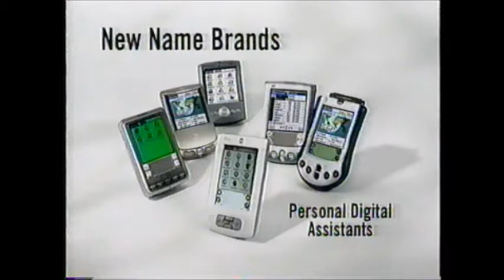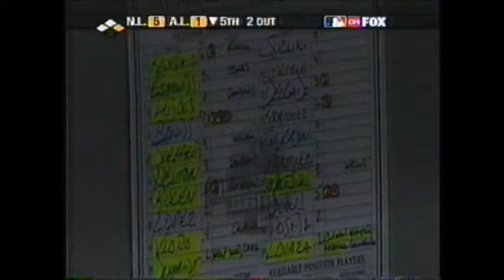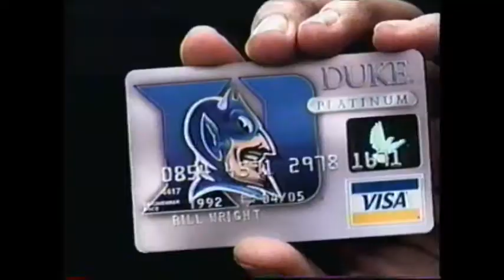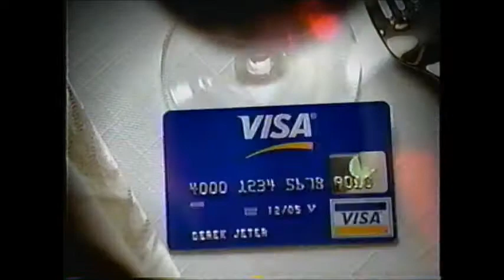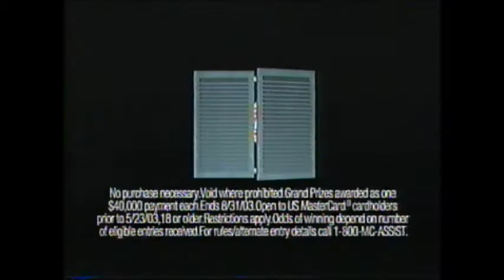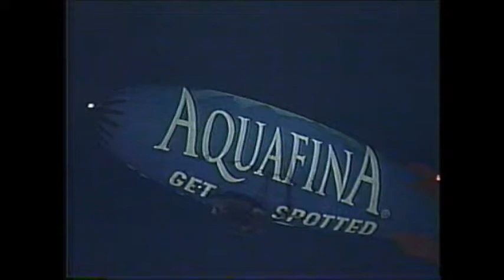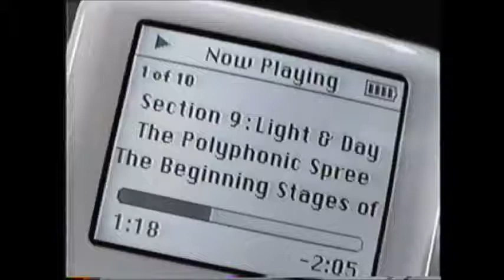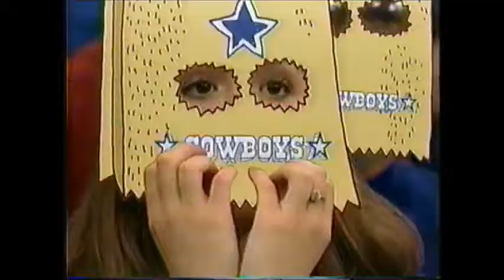2003 MLB All Star Game (Part 2)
The 2003 Major League Baseball All-Star Game was the 74th midsummer classic between the all-stars of the American League (AL) and National League (NL), the two leagues constituting Major League Baseball, and celebrated the 70th anniversary of the inaugural All-Star Game played in Chicago, Illinois in 1933.

The game was held on July 15, 2003 at U.S. Cellular Field, the home of the Chicago White Sox of the American League. The game resulted in the American League defeating the National League 7–6, thus awarding an AL team (which was eventually the New York Yankees) home-field advantage in the 2003 World Series. This game was the first All-Star Game to award home-field advantage in the World Series to the winning league, a rule that stemmed from a controversial 7–7 tie in the previous year's edition. In the days leading up to the game, Fox advertised it with the tagline: "This time it counts." Subsequent editions altered the slogan to "This one counts" to reflect the new method of determining the World Series' home-field advantage; that arrangement ended with the 2016 edition, where the AL team (which became the Cleveland Indians) also won home-field advantage; the AL would win the next six years, as well as the last four. The winning league had a 9-5 record in the corresponding year's World Series, with the AL going 6-5 in the 11 years it won the All Star Game and the NL going 3-0 in the three years it won the All Star Game.

Starters Esteban Loaiza and Jason Schmidt were sharp early on, each throwing a scoreless couple of innings to start the game. In the third, Roger Clemens relieved Loaiza and threw a scoreless inning himself. Randy Wolf could not do the same, allowing Carlos Delgado to single home Ichiro Suzuki with the game's first run, and a 1–0 lead for the AL.

The lead would stand until the fifth inning, when Todd Helton gave the NL the lead with a two-run homer off Shigetoshi Hasegawa. The National League would go on to score three more runs that inning, on the strength of a two-run double from Andruw Jones and an RBI single from Albert Pujols, giving the NL a 5–1 lead.

In the sixth, Garret Anderson hit a two-run homer off Woody Williams to bring the AL back within two. Andruw Jones would get one of those runs back the next inning by hitting a solo shot off Mark Mulder. Jason Giambi got the run right back with a solo shot off Billy Wagner in the seventh.

In the eighth came Éric Gagné, who did not blow any saves in the 2003 regular season. The All-Star Game would prove to be the one blemish on his record for the year. Staked to a 6–4 lead, Gagne gave up a one-out double to Garret Anderson, who was replaced by pinch-runner Melvin Mora. Vernon Wells singled Mora home to make it a one-run game. Then Hank Blalock hit a dramatic, two-out go-ahead home run to put the AL up 7–6.

Keith Foulke came in the ninth to try to earn the save. Foulke closed the door and set the side down 1-2-3. Garret Anderson, who batted 3-4 with a double, home run and two RBI, was awarded the game's MVP honors, a night after winning the 2003 Home Run Derby.